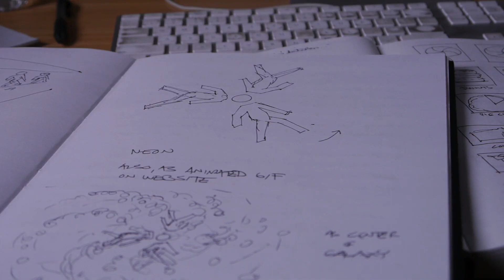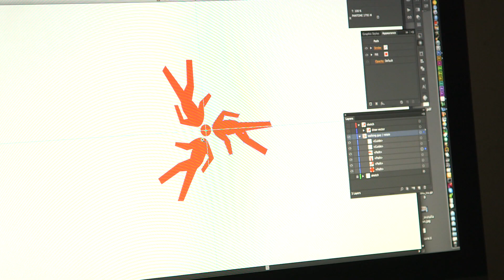David Palmer: You Are Here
Short documentary about Los Angeles artist David Palmer, by filmmakers Jeffrey Pedersen and Peter West.

Selections from the following music were used under a Creative Commons Attribution-NonCommercial license: “Interlude - In Anxious Shadows” (by Kai Engel), “Night Owl” (by Broke For Free), “12:34” (by Ian Sutherland), “Anna's Song” (by Ian Sutherland), “Deep Sky Blue” (by Graphiqs Groove).